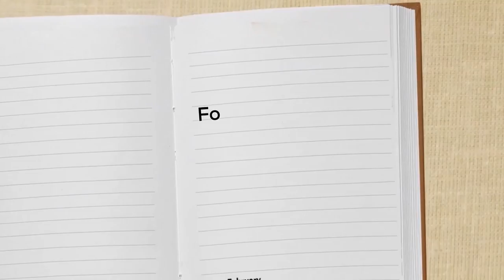NEWTON'S 3rd LAW in Urdu/Hindi | Hassaan Fareed | PGC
Newton's 3rd Law is explained by PGC physics sir hassaan fareed in this episode of smart learning with the help of many interesting physics demos and experiments.

For every action there is an equal but opposite reaction. This principle enable us to construct rockets. Let's learn about newton's 3rd Law in this episode of smart learning